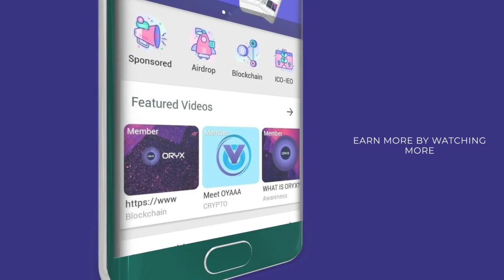INNOVATIVE WAY OF EARN Cryptocurrency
JOSY is a mobile marketing platform that rewards users by watching videos.
JOSY Users are rewarded for watching videos using  ORX, cryptocurrencies and gift cards.

Our unique award platform allows us to offer creative and highly effective video advertising solutions. We offer sponsored promotions, email promotions, banner ads, special videos, and more! That’s all included in JOSY ads.